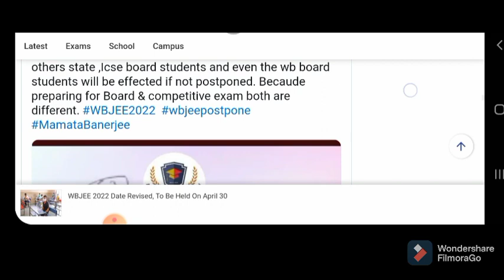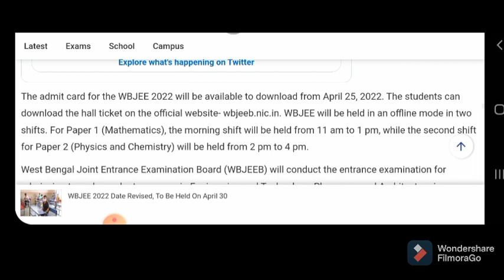🔥CBSE 2022 BOARD EXAM DATES CLASHED | EXAM POSTPONED? EXAM CANCELLED?🤯 NOW THIS HAPPENED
《VIDEO TAGS》

cbse 2022 board exam POSTPONEMENT CONFIRMED

cbse 2022 POSTPONED CONFIRMED NEWS

TWITTER TRENDS TO POSTPONE cbse board exam 2022

LATEST NEWS ABOUT cbse 2022
CBSE BOARD EXAM CLASHED

Thanks.

copyrighted content of education hub.